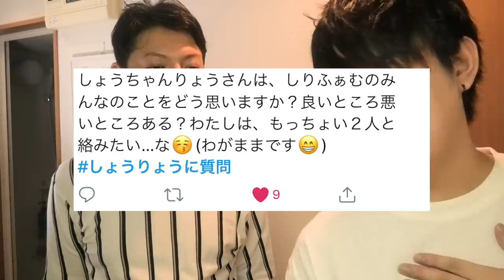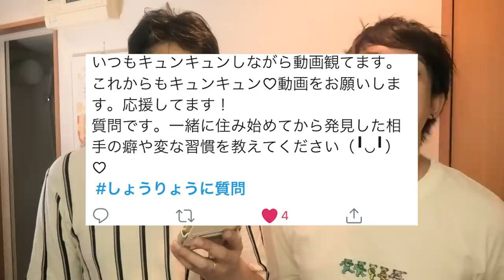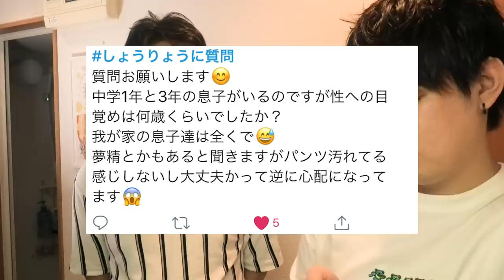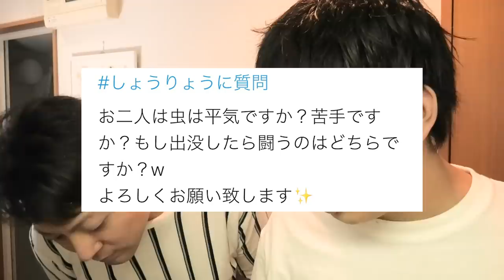【ゲイカップル】みんなが気になーる俺らのカップル事情とは？！【BL】(gay couple）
今回は
ひっさびさな質問コーナー！！
みんなTwitterで
質問してくれてありがとう！

これからも受け付けるので
またなにか気になった方はぜひ質問してみてね！

音源様